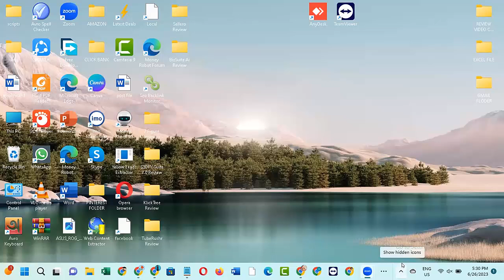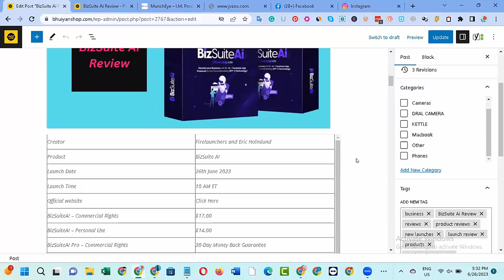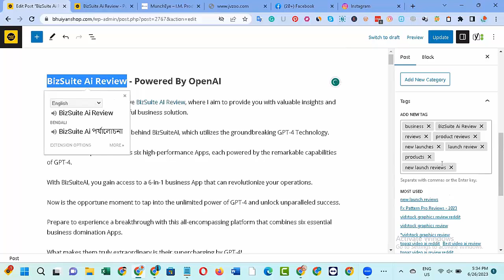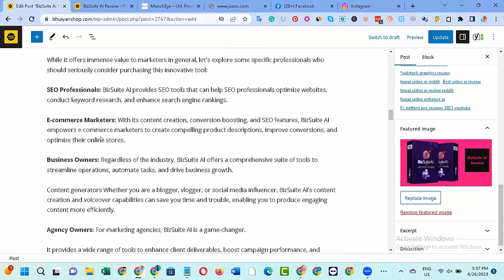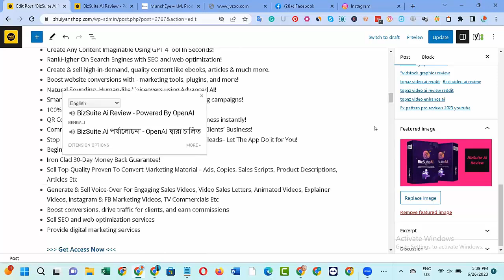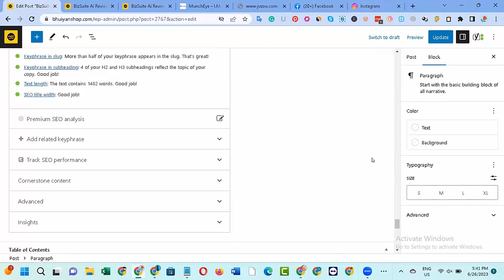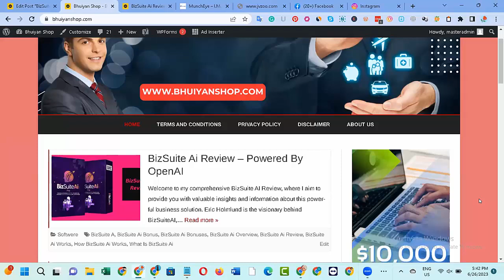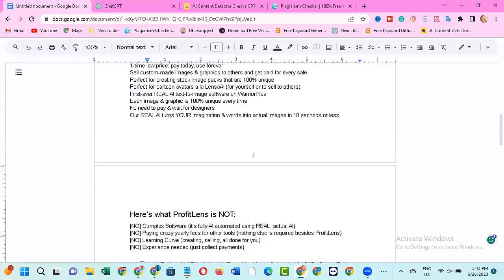সৌদি আরবের ষ্টুডেন্ট এ্যাফিলিয়েট মার্কেটিং শুরু করলো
Thanks
SM Akramuzzaman